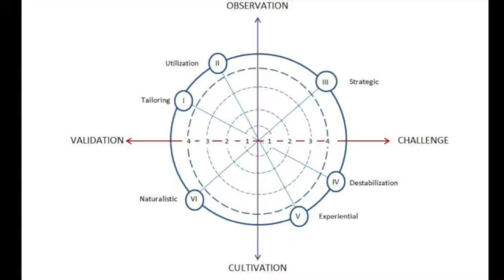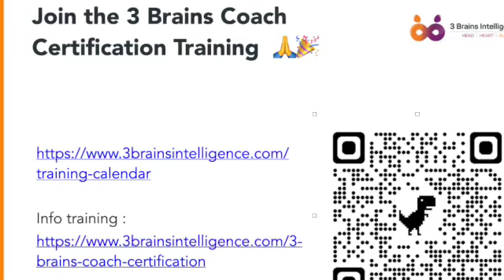PCC coach shared her 3 Brains Coach Certification Training Experience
Embark on a unique journey with me, where we delve further into the power of our three brains. This is an exclusive opportunity to unlock unprecedented success in both personal and professional realms. Discover how understanding our biology is the key to actual achievement and fulfilment.

If you're interested, you can take the free 3 brains dominance assessment

I hope you enjoy the video. I would love to read your comments.

PS What is the easiest way to know more and master your 3 brains?
“Relationships? Which Brain is Talking?” (Christoffel Sneijders)